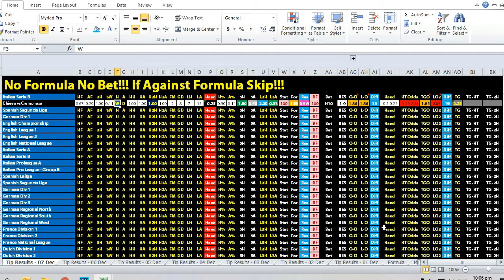Chievo vs Cremonese - How We Won This Bet. 07/12/19 - Italian Serie B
Discover The Best Sports Trading Strategies For Soccer & Football That Bookmakers Don't Want You To Know.

★☆★ Advanced Strategies ★☆★
What has all profitable sports traders have in common? They all have a good understanding of how the sports betting market functions. In order for someone to be profitable in sports trading consistently, you need the following skills.

1. Understand how to read Asian Handicap Opening Odds. (To know who the bookmakers are favouring from the start.)
2. Understand Odds Movement (The ability to know market consensus and what results need to materialize for bookmakers to win.)
3. Have a Profitable System/Strategy
4. Good Capital Management
5. Sound Trading Psychology.

To find out more about our Sports Trading Course, kindly